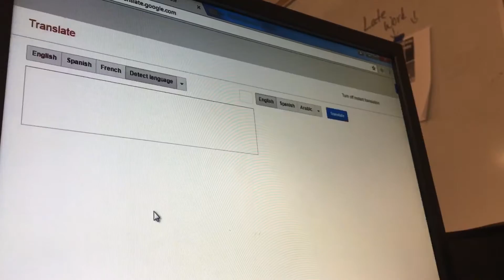Doña Quijote capítulo IX AP Final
AP Spanish Literature Final